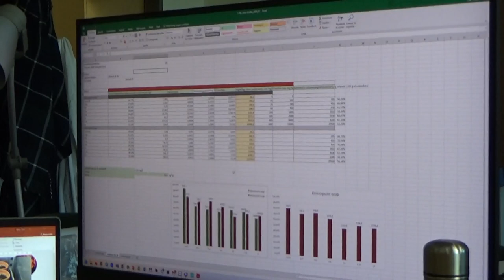Büdöskéből nikkelt? - Kutatások a Pannon Egyetem Fenntartható Fejlődések Laboratóriumában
A kutatók világszerte óriási erőfeszítéseket tesznek, hogy megtisztítsák az emberi tevékenység következtében elszennyeződött talajokat. Ennek egyi lehetséges módja, hogy a szennyeződéseket különböző kultúrnövényekkel vonjuk ki a termőföldekből. Talán eljön majd az idő, amikor virágzó réteket látunk autópályák mellett. A virágok pedig azt a célt szolgálják majd, hogy gyökérzetükkel felszívják a talaj nehézfém szennyezőanyagait. A nehézfémek pedig kinyerehetők és ezáltal újrahasznosíthatók lesznek. Persze addig még hosszú lesz az út, mert jelenleg a kísérletek elején tartunk. Ilyen kísérletek Veszprémben, a Pannon Egyetem Fenntarthatósági megoldások kutató laboratóriumában is elkezdődtek... Tóth Eliza Phd. hallgató és munkatársai klímakamrában ellenőrzött körülmények között termesztenek olyan növényeket, amelyek reményeik szerint alkalmasak csökkenteni, illetve megkötni a talaj nikkeltartalmát.A legfrissebb hírekért, videókért, cikkekért látogass el az ajkaiszo.hu oldalára, illetve csatlakozz hozzánk a Facebookon.